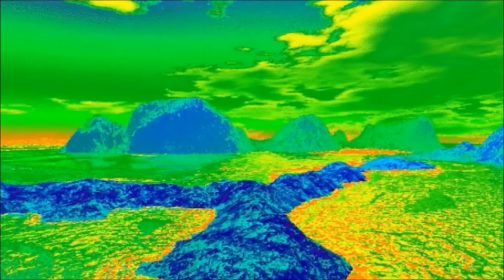Guitar Castaway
Kleines Video mit eigener improvisierter Mucke